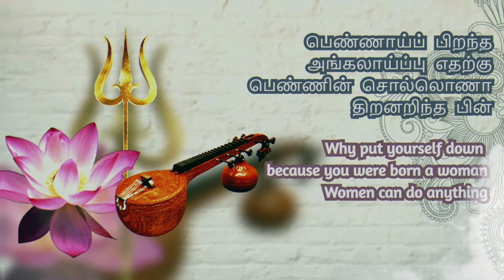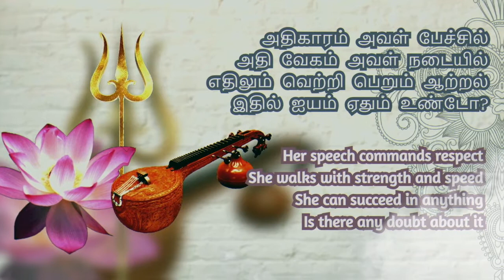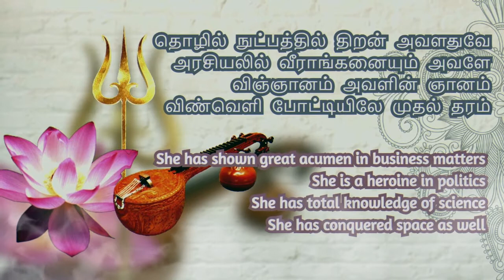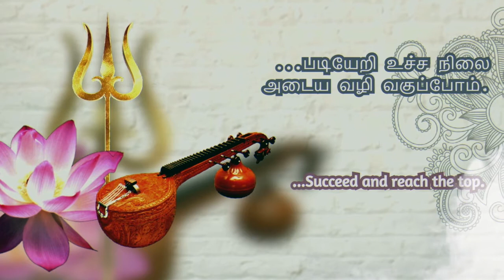Pennin Perumai | Women of Pride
Composition, arrangement, rendition: Ragavan Manian
Lyrics: Radha Parthasarathy
Translation: Sushila Ravindranath

நடையில் மிடுக்கு
உடையில் அழகு ,படித்து
அடுக்கடுக்காய் பட்டம் பெற்று
வந்திடுவாள் பெண்ணரசி

Elegant in her clothes
Acquiring many degrees
She truly is a queen

பெண்ணாய்ப் பிறந்த அங்கலாய்ப்பு எதற்கு
பெண்ணின் சொல்லொணா திறனறிந்த பின்
பெண்ணும் ஆணும் சமம் என்றறிந்திடுவீர்
பெண்ணின் ஆற்றல் ஏற்றிப் போற்றிடுவீர்

Why put yourself down because you were born a woman
Women can do anything
Men and women are equals
Let women be praised for their achievements

அதிகாரம் அவள் பேச்சில்
அதி வேகம் அவள் நடையில்
எதிலும் வெற்றி பெறும் ஆற்றல்
இதில் ஐயம் ஏதும் உண்டோ?

Her speech commands respect
She walks with strength and speed
She can succeed in anything
Is there any doubt about it

விறு விறுப்பு சுறுசுறுப்பு அவள் சிறப்பு
விரைவில் திறமை ஏணி ஏறுதல் என்ன வியப்பு
கரை காணா வெற்றி அவள் கையில்
மருத்துவ துறையில் அருமருந்தவளே

Her life is full of action
She scales many heights fast
There is no limit to her success
She has conquered the field of medicine

தொழில் நுட்பத்தில் திறன் அவளதுவே
அரசியலில் வீராங்கனையும் அவளே
விஞ்ஞானம் அவளின் ஞானம்
விண்வெளி போட்டியிலே முதல் தரம்

She has shown great acumen in business matters
She is a heroine in politics
She has total knowledge of science
She has conquered space as well

பெண் இனத்தைப் போற்றிடுவோம்
விண் வெளியில் கொடி நாட்டிடுவோம்
படித்துப் பட்டம் பெற்று அடுத்தடுத்து வெற்றி
படியேறி உச்ச நிலை அடைய வழி வகுப்போம்

Let's celebrate women
Raise our flag in space
We will study more .
Succeed and reach the top